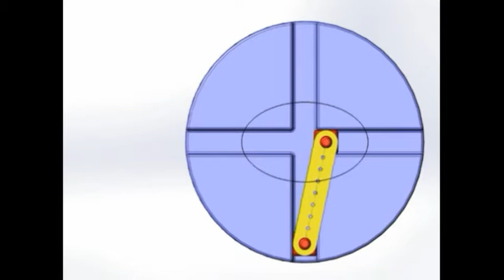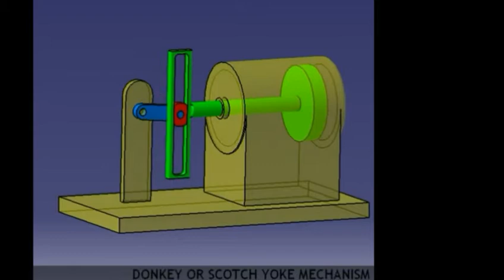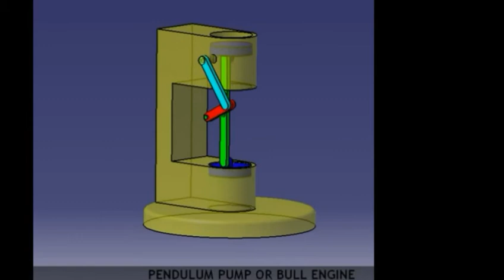Elliptical trammel and bull engine | Diploma in mechanical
Learn about Elliptical trammel and bull engine